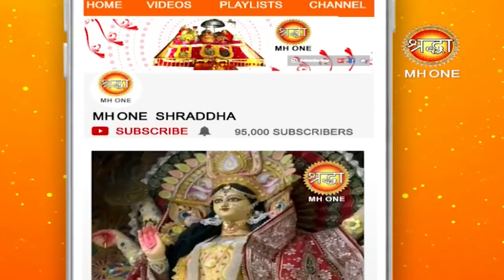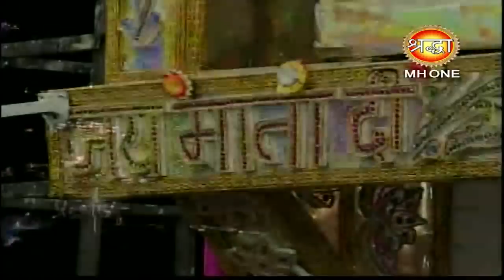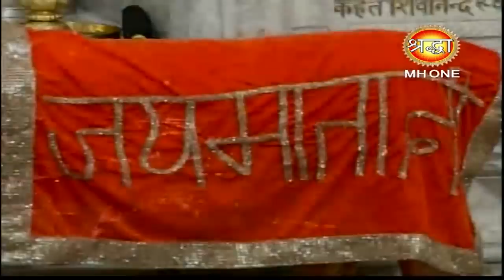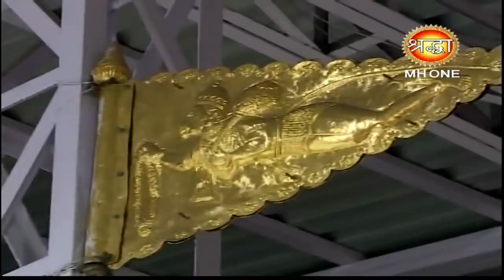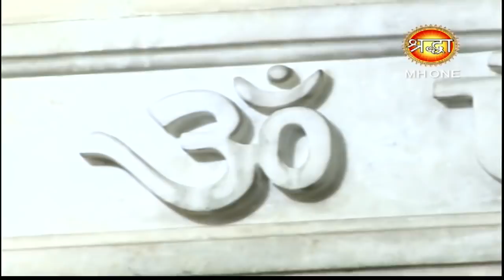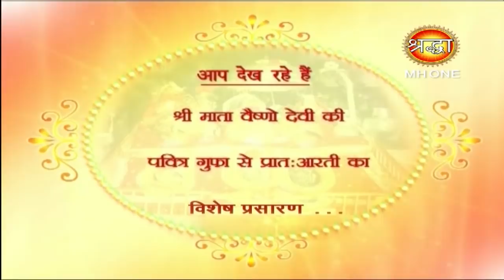Vaishno Devi Morning Aarti || माँ वैष्णो देवी प्रातः आरती || 16 january 2019 || Shraddha MH One